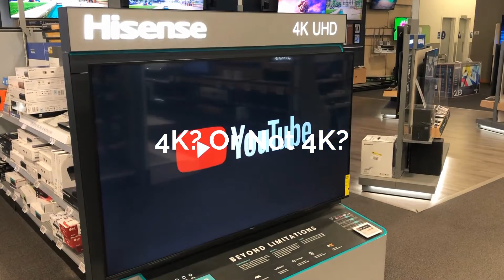Buying A New TV? Be Careful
Buying a TV can be stressful as the technology changes rapidly. Here are some tips to know before you buy.